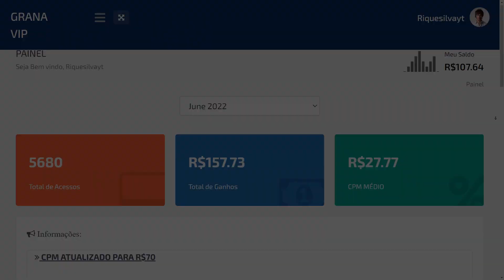FINALMENTE! GTA MODIFICADO MOTOVLOG BR 2022 PARA ANDROID COM VÁRIAS MOTOS, CARROS, SKINS E MT MAIS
DESCRIÇÃO

➣CRÉDITOS THUMB: @Riquizera (Deixar os créditos se usar)

➣CRÉDITOS: @CJGamerTMGTA (Deixar os créditos se Repostar)